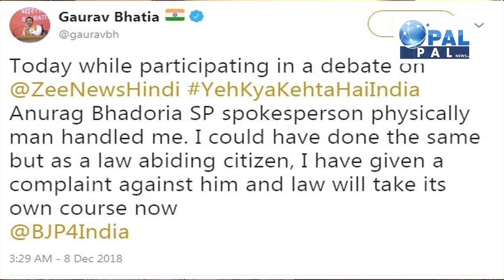हिंदू मुस्लिम डिबेट के बाद ZEE NEWS बना हाथापाई का अखाड़ा